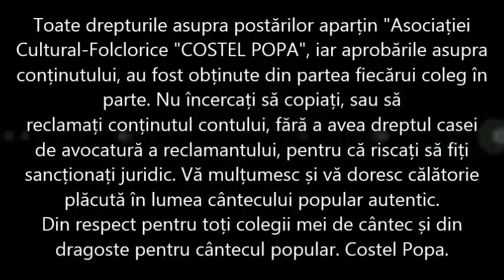Costel Popa - Am vinit cu drag la voi (TVR 3 - 2014)